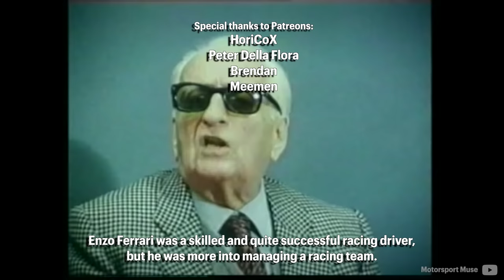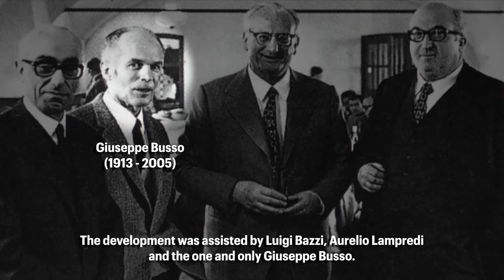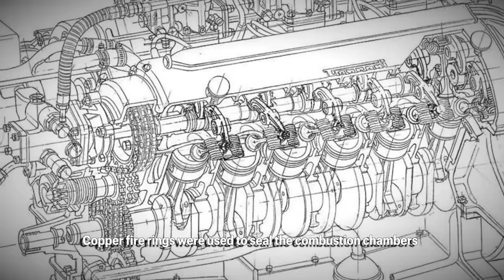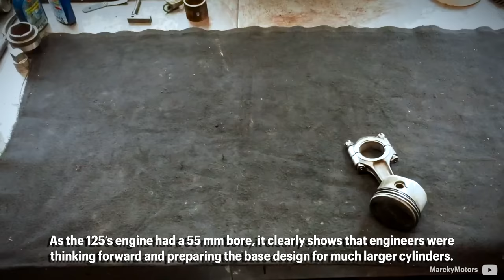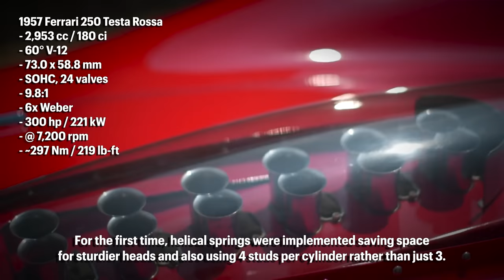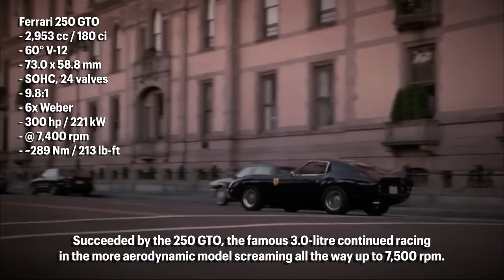The Colombo V12 Changed Ferrari Forever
Without a doubt, this is the single most important engine in Ferrari’s history and brought the company to its current reputation. It was meant to be a race engine but served well as a core road car engine for most of the models for over 40 years with a large scale of versions: from 1.5-litre up to nearly five litres. It also introduced one of the most typical combinations in the automobile world: a V12 Ferrari.

“Ferrari 166 MM Barchetta by Touring (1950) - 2-litre V12 Engine Lovely Sound at Goodwood FOS 2019” by Italiansupercarvideo

“Se porno tolgo...🤣| URLA di FERRARI 250 Testarossa e Boano tetto basso.” by BRUCE GARAGE  - Enrico Di Mauro

“First run: Full rebuild on a 1966 Ferrari 275 GTB engine” by Milestone Motor Cars LLC